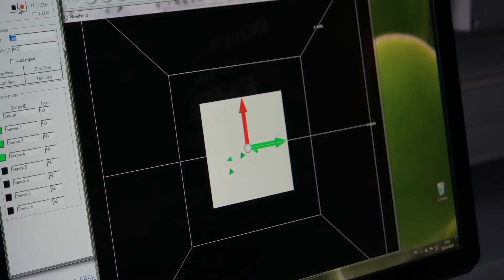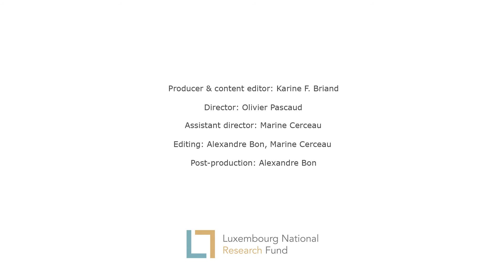Dr Julien Meyer :Marie Skłodowska-Curie Actions (MSCA) 2015 - COFUND Award Winner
Dr Julien Meyer is one of the 3 recipients of the Marie Skłodowska-Curie Actions (MSCA) 2015 – COFUND awards remitted on December 10th, 2015 in Luxembourg City
He received his award from Claudie Haigneré, the astronaut and former French Minister for Research and for European Affairs, before an international audience.

The MSCA 2015 - COFUND award recognises him as an outstanding researcher amongst the most promising scientists funded by the COFUND scheme.

Dr Julien Meyer, the leading expert in the area of whistled languages has recently joined the CNRS GIPSA Laboratory in Grenoble, France having worked for years in Amazonia in Brazil.  Dr Meyer began his research on languages in 2002, when he entered the linguistic doctoral program at Lyon 2 in the area of Cognitive Sciences.

During his EURIAS- COFUND fellowship at the Lyon’s Collegium, he wrote a book: «Whistled languages - A worldwide inquiry about whistled speech», which is based on an impressive first-hand experience of whistled languages in various parts of the world (France, Spain, Greece, Turkey, Thailand, Laos, Mexico, Brazil, Morocco, ...) and is now considered to be the reference book of the domain. He launched several international collaborations, including some between the Linguistics division of the Museu Goeldi, his former Brazilian host institution and several research institutions in France, all the while being very active with publishing articles and participating in conferences and talks.

In the aftermath of his COFUND fellowship Dr Meyer was granted an Individual Marie-Skłodowska-Curie Fellowship that enabled him to work on the Iconicity and Ecology of languages. Julien Meyer has more recently worked on analysing spoken and whistled speech with Siberian Yupik speakers and traditional whistlers in the Moroccan Atlas region. He is also developing long term projects of documentation of several endangered languages.

The EU-funded research has enabled Dr Meyer to become one of the world’s leading expert in his field and the results of his research might, in the future, well lead to innovation in fields such as telecommunication or voice transmission, and have a major impact on the preservation of our traditional linguistic heritage worldwide.